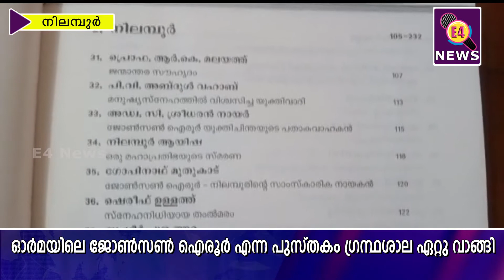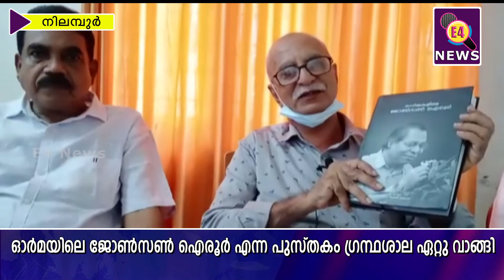ഓര്‍മയിലെ ജോണ്‍സണ്‍ ഐരൂര്‍ എന്ന പുസ്തകം ഗ്രന്ഥശാല ഏറ്റു വാങ്ങി